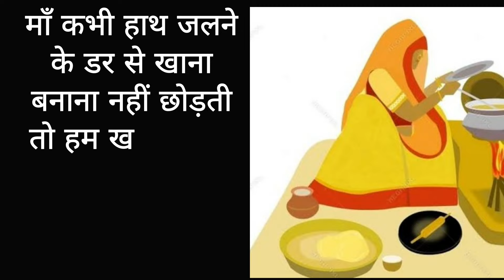Mother's hands burnt ? We stopped working माँ के हाथ जल गए ? हम काम करना छोड़ दिए